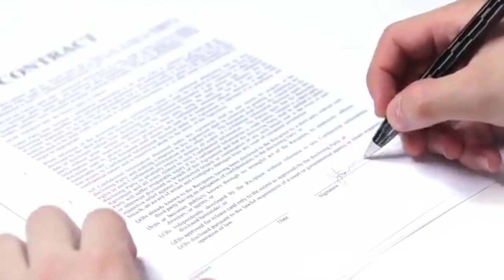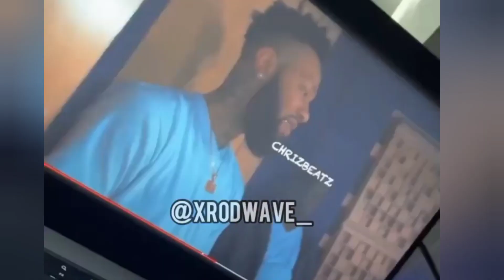Did Rod Wave Sell His Soul For $350K To ILLUMINATI?? ROD WAVE REVEALS THE TRUTH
THE TRUTH Behind Rod Wave Saying He Sold His Soul For $350K